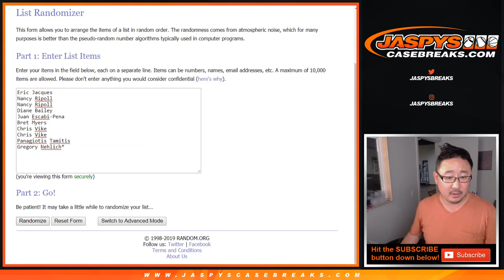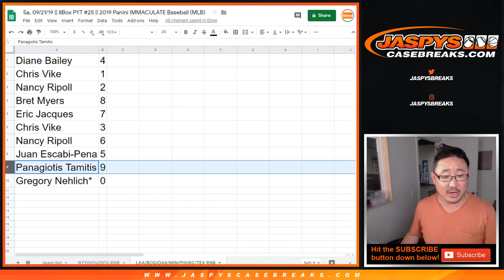LAA/BOS/etc RNB || Sa, 09/21/19 || 8Box PYT #25 || 2019 Panini IMMACULATE Baseball (MLB)